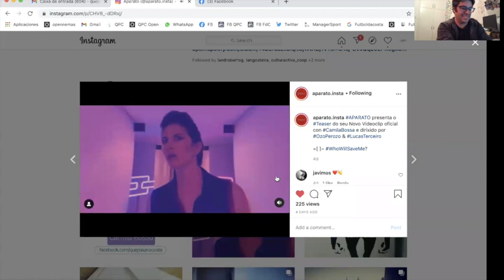Camila Bossa nos DirectosQPC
Camila Bossa falounos DirectosQPC de mil cousas relacionadas co audiovisual galego. Aquí tendes media hora de conversa, resumida tamén